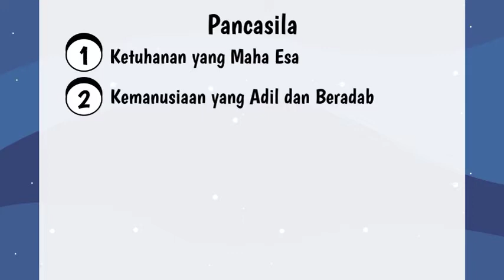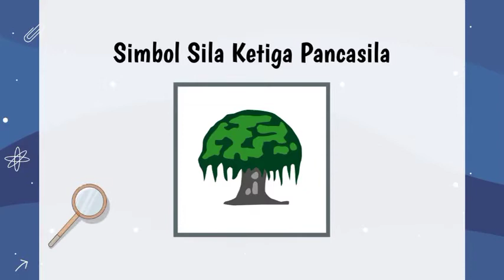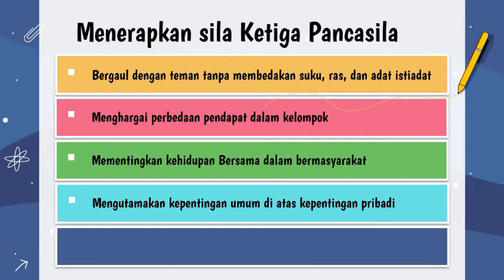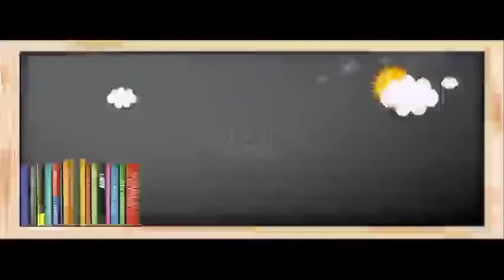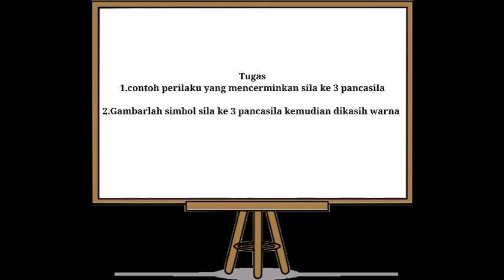Tema 6 Sub Tema 3 Kelas 1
Simbol sila ke 3 Pancasila